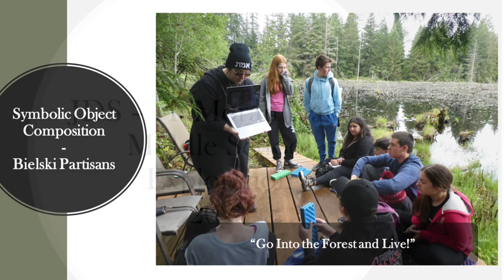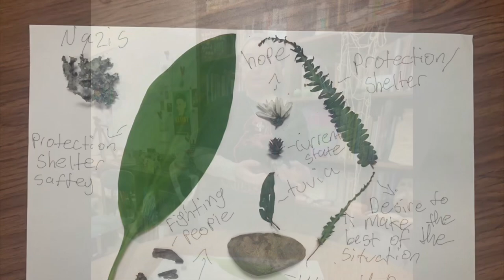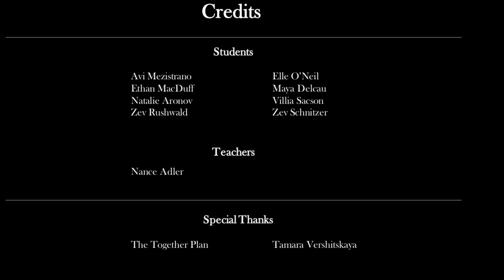Symbolic Object Composition - Bielski Partisans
Students selected natural objects that they connected to the story of the Bielski Partisans. This is an explanation of their choices, and our work to make an artistic composition from them.